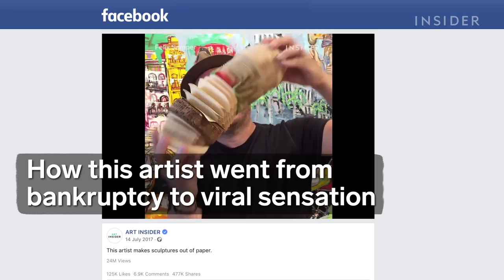Artist Went From Bankruptcy To Viral Sensation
Felix Semper's sculptures are made entirely out of paper. They each take months to create and are made from thousands of individual sheets. When Felix lost his business in 2008 he decided to give up his career completely and become an artist. His work now sells for thousands of dollars and he exhibits around the world.